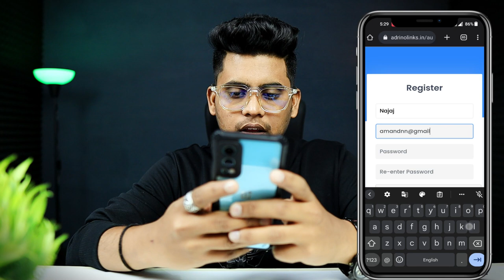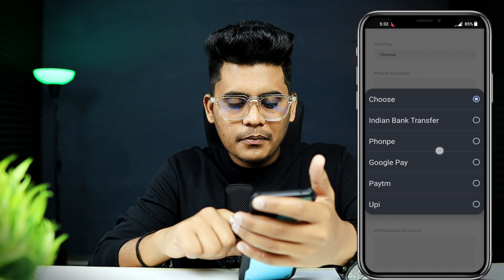How To Earn Money From Adrinolinks Link Shortner | Best URL Shortner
How To Earn Money From Adrinolinks Link Shortner

➟ Services Provided

➟My Equipments

This video content has been made available information in the public domain and for education purposes only. Amrit Adrino does not make any representation, applicability, fitness, or completeness of video content.